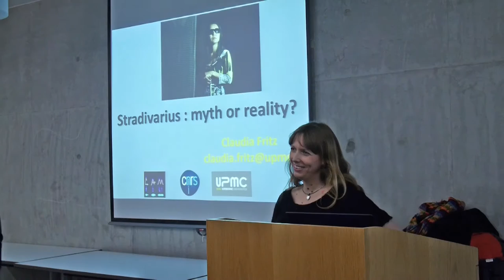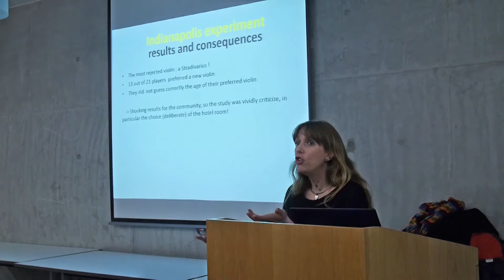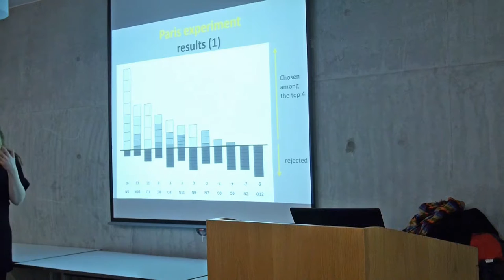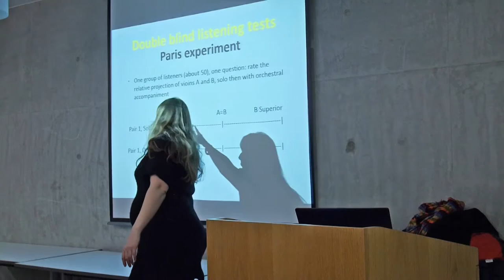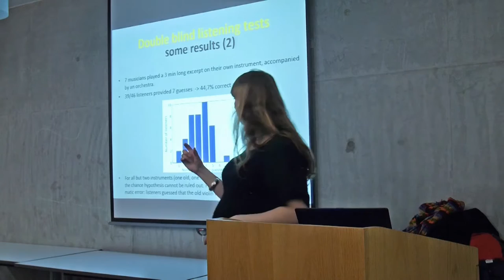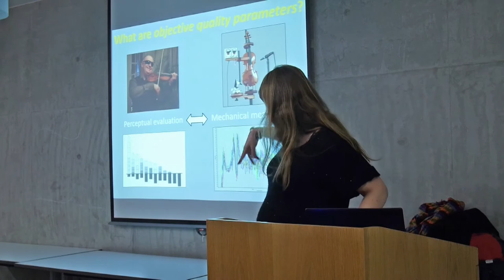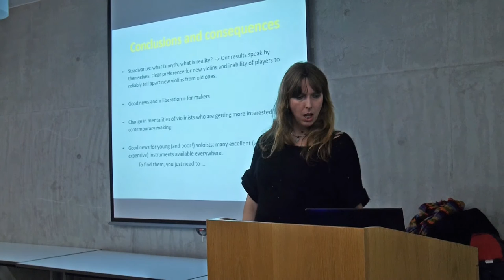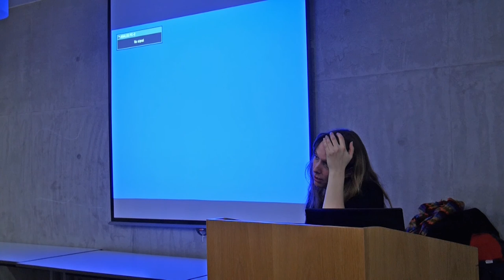MusICA Seminar: Claudia Fritz – Stradivarius: Myth or Reality?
Speaker: Claudia Fritz (Sorbonne Universités, UPMC Univ Paris 06, CNRS)
Title: Stradivarius – Myth or Reality?

Abstract:
Old Italian violins from the 18th century are so famous that Stradivarius has entered common language. Who has never heard of this Cremonese violin maker, and the astronomical prices reached by his instruments at widely broadcast auctions? Players are loquacious about their amazing qualities and consider that the superiority of many of these instruments remains unrivalled. However, numerous blind listening tests since the beginning of the 20th century have shown a preference for new violins. These tests have been criticised for being too informal, not rigorous enough, and in listening rather than playing conditions. After all, who can judge the instruments better than the players themselves? Scientific studies involving blind playing tests were thus conducted. The aim was to explore whether, when the identity of the violins was not revealed, old violins were still preferred and could be distinguished from their new counterparts. The results speak for themselves …

In addition, some correlations between perceptual evaluations and acoustical measurements as well as future developments using motion capture and bridges instrumented with piezoelectric sensors will be briefly presented.